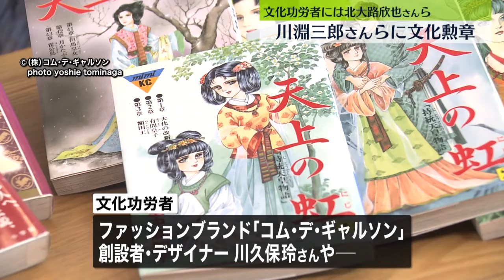【文化勲章】今年度の受章者、Jリーグ初代チェアマン・川淵三郎さんなど7人 文化功労者、北大路欣也さんら20人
今年度の文化勲章の受章者と文化功労者が発表されました。

文化勲章の受章者にはJリーグの初代チェアマンで、日本バスケットボールリーグ「Bリーグ」の発足などに貢献した川淵三郎さんなど7人が選ばれました。

川淵三郎さん「身に余る光栄というのが一番ぴったりだなと。僕らしくない言葉だけど」

また、文化功労者には、映画や舞台などで活躍する俳優の北大路欣也さんら20人が選ばれました。

北大路欣也さん「いままで携わった仕事の中で私をふきあげてくださったその方々とともに喜びたい」

そのほか、ファッションブランド「コム・デ・ギャルソン」の創設者でデザイナーの川久保玲さんや、女性天皇の成長を描いた「天上の虹」の作者であるマンガ家の里中満智子さんなどが選出されています。

◇【最新ニュースLIVE配信中】日テレNEWS NNN HP